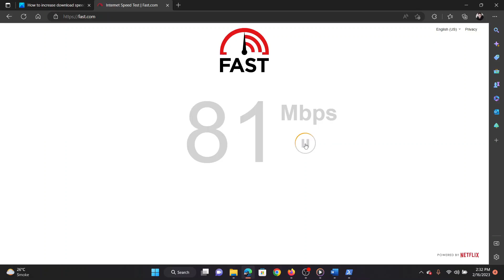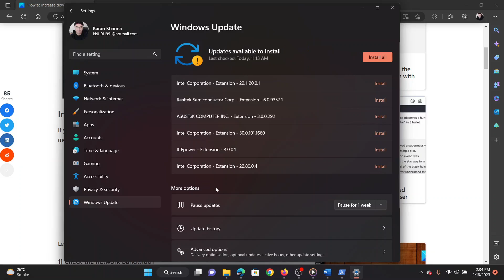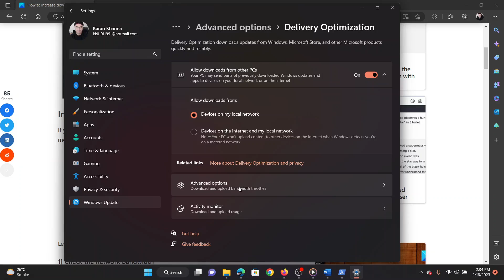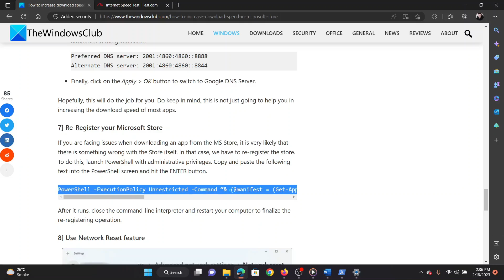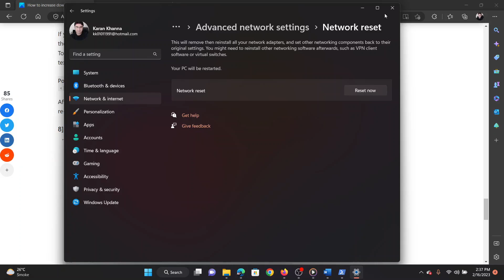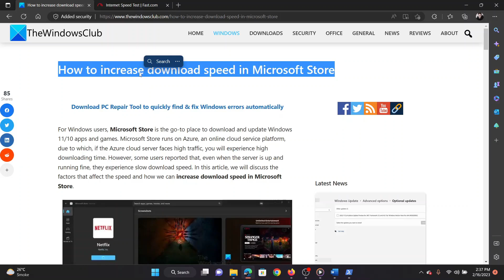How to increase download speed in Microsoft Store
For Windows users, Microsoft Store is the go-to place to download and update Windows 11/10 apps and games. Microsoft Store runs on Azure, an online cloud service platform, due to which, if the Azure cloud server faces high traffic, you will experience high downloading time. However, some users reported that, even when the server is up and running fine, they experience slow download speed.

If you want to increase your download speed in the Microsoft Store, follow the solutions mentioned below to do the same.

1] Check the network bandwidth

2] Close network extensive apps

3] Disable metered connection

4] Increase the background download bandwidth

5] Flush Microsoft Store cache data

6] Switch your DNS

7] Re-Register your Microsoft Store

8] Use Network Reset feature

Timecodes:
0:00 Intro
0:25 Check the network bandwidth
0:46 Close network intensive applications
1:12 Disable metered connection
1:40 Increase the background download bandwidth
2:21 Reset the Microsoft Store cache
2:43 Change the DNS server address
3:41 Re-register the Microsoft Store
4:18 Reset the Network